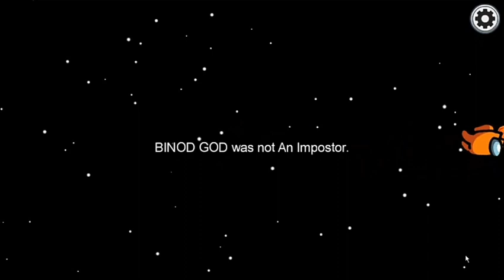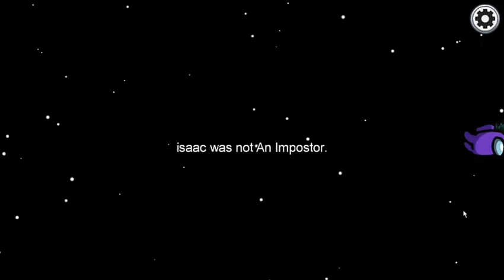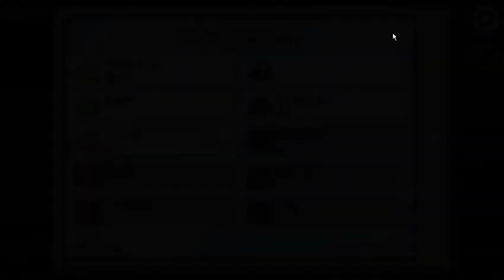AMONG US BEST IMPOSTER 999 IQ GAMEPLAY | BEST TIPS AND TRICKS | WIN STREAK | OP GAMEPLAY AMONG US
Hey guys,
Whatsup,
For your full entertainment I am here with among us..
I hope i can deliver the best content for you. Have a nice day.

imposter 200 iq
among us 200 iq
best tips and tricks imposter
best tips and tricks among us
best imposter tips and tricks
among us best tips and tricks
imposter tips and tricks
how to win among us everytime among us
among us imposter gameplay
among us gameplay imposter
gameplay among us
always win in among us
among us crewmate gameplay
killing everybody among us
among us op gameplay pc
pc among us gameplay
crow costume among us imposter
red imposter
among us imposter kill all
among us killing imposter
among us win as imposter
gameplay among us
win streak among us imposter
always imposter among us